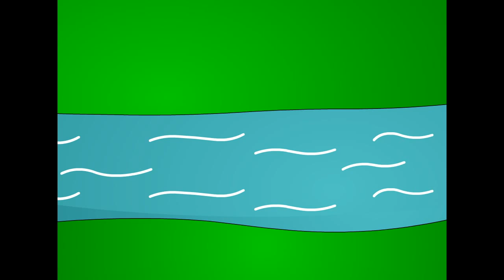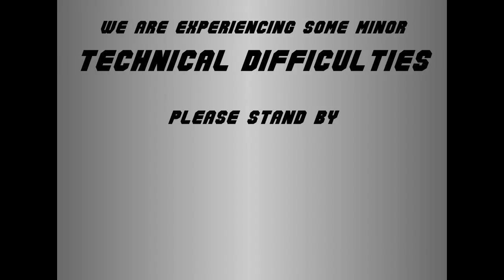Tomsplitters Redux: Live! (10 Year Anniversary)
Back by nonexistent demand - the director's cut of the cartoon series I made aged 14, complete with equally embarrassing live introduction! This is half the length of the original trilogy - imagine the crap that got cut..

Special thanks to Sophie for letting me screen this at her great Show and Tell Bristol event, and Leigh for filming the live footage. Oh, and Dave-Man of course..